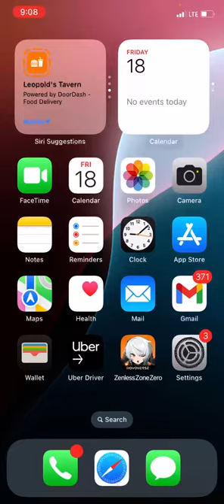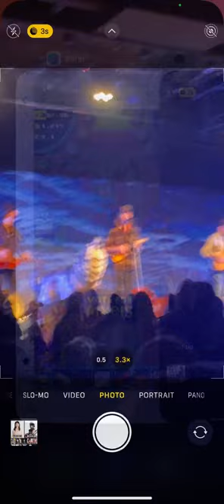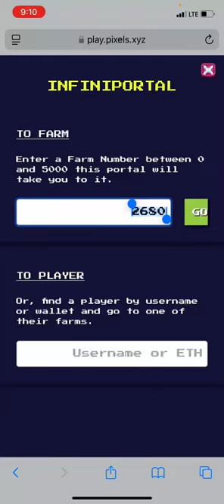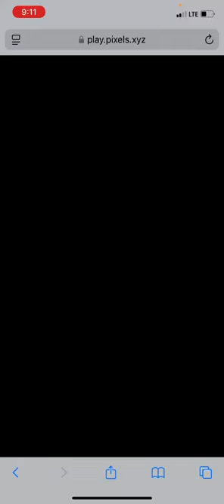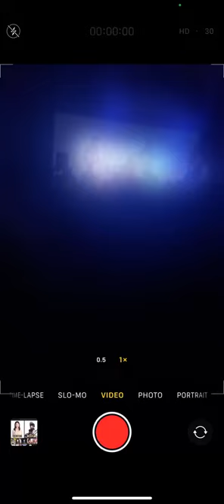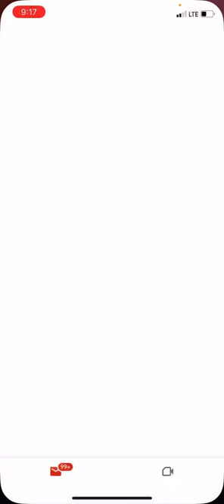Playing Pixels During “Tim and the Glory Boys” concert!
I’m agnostic not autistic, but some days it feels like I got it all.
I got time to run down a hall. Nothing will stop me
no trip, no fall
Aint nothing to me at all